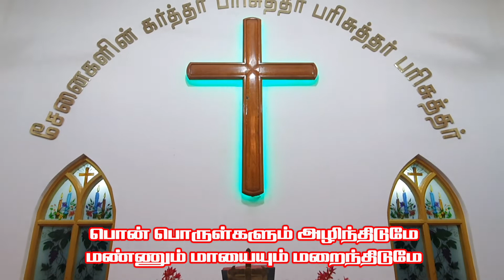CSI லெஸ்லி நியூபிகின் ஆலயம் | ஞாயிறு ஆராதனை 30.08.2020 | தேவசெய்தி Rev.Y.ஜான் மனோகரன்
SI Lesslie Newbigin Church | Sunday Service 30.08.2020 | Rev.John Manogaran
ஆகஸ்ட் மாதம் ஐந்தாம் ஞாயிறு ஆராதனை